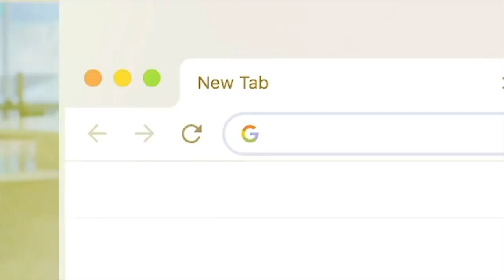Kris Wilkes UCLA MIXTAPE | Knicks STOLE ONE?!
Kris Wilkes, the 6-foot-8 swingman sniper who signed a two-way free-agent contract with the Knicks after he went undrafted, grew up in Indianapolis idolizing Miller. He patterned his game after Miller’s and, like Miller, attended UCLA.

Wilkes, no relation to UCLA legend Jamaal Wilkes, gained insight into Miller’s modus operandi from his father, Greg, an Indianapolis police officer often assigned to the Pacers’ home arena, which also doubles as their practice facility.

Wilkes’ father would tell his son about Miller being the first player to show up to the arena, the last to leave.

“He had an infatuation with Reggie and honed part of his game,’’ said former UCLA assistant Murry Bartow, promoted to Bruins head coach in December after Steve Alford was fired. “It’s one of the factors that led him to L.A. and UCLA.’’